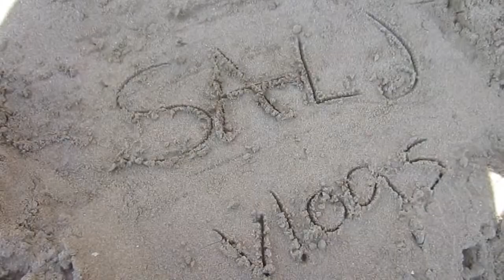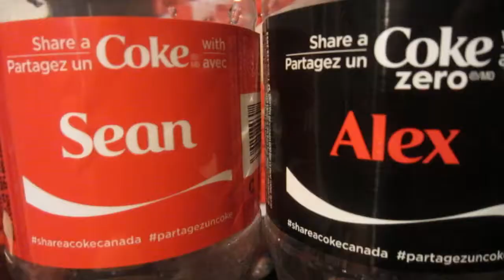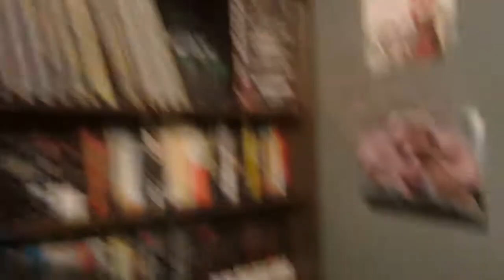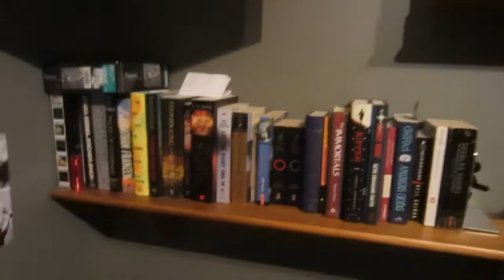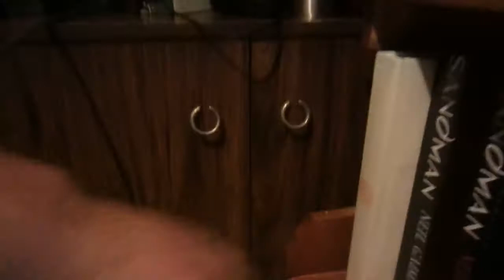ROOM REARRANGER (Day 991 - November 9, 2014)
Day 991 in which Sean and Lydia clean and reorganize Sean's room.